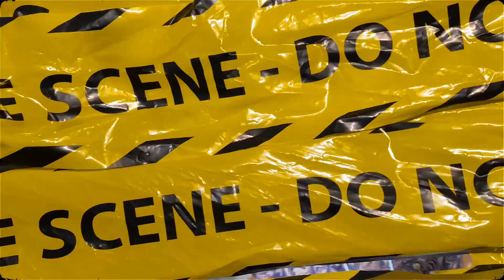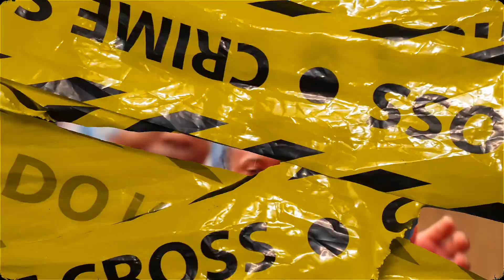Young Kay DP - Batidde ft @freshdirector (visualizer)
Another interesting club banger from the subtle Young Kay DP & Fresh DIRETOR.